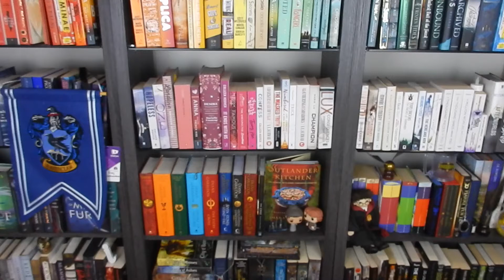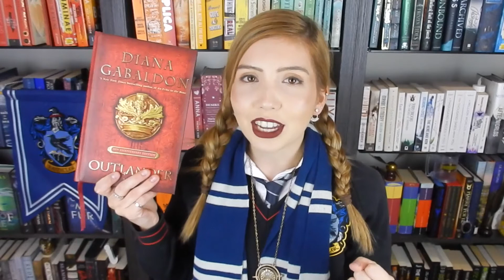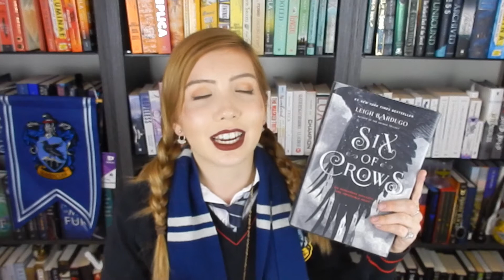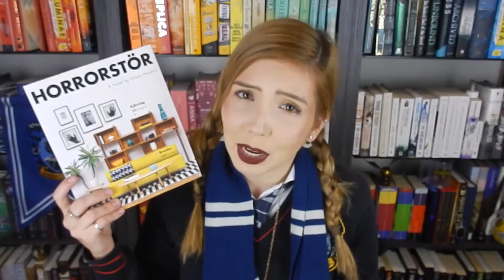The Harry Potter Spells Tag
Alohomora!!

Get any of these books with Book Depository and use my Affliliate Link to help me out with a 5% commison on your purchase!!

Books I mentioned:
Harry Potter Series by JK Rowling
Outlander by Diana Gabaldon
Reboot by Amy Tintera
Divergent by Veronica Roth
The Infernal Devices Series by Cassandra Clare
Six of Crows Duology by Leigh Bardugo
Because You Love to Hate Me by Amerie

indymae26